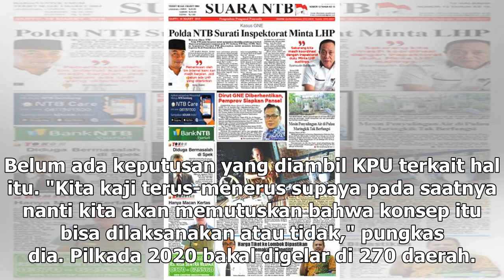Suara Media | KPU Berencana Meniadakan Salinan C1 di Pilkada 2020